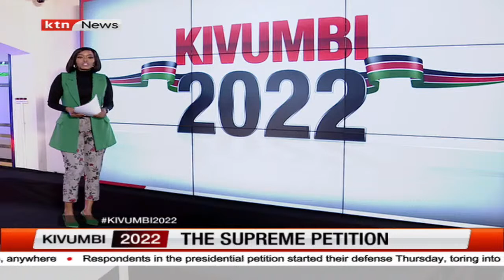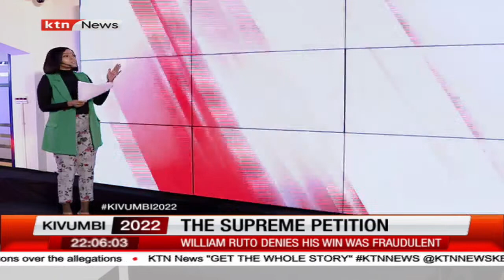The Supreme Petition: What the Supreme Court ruling will mean for Raila, Ruto and IEBC